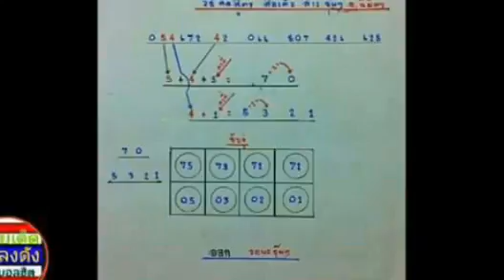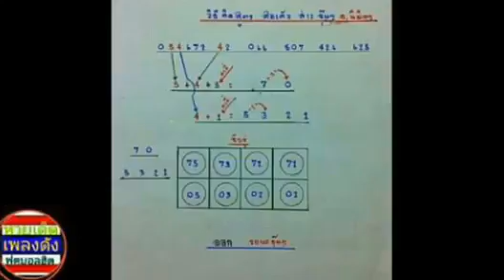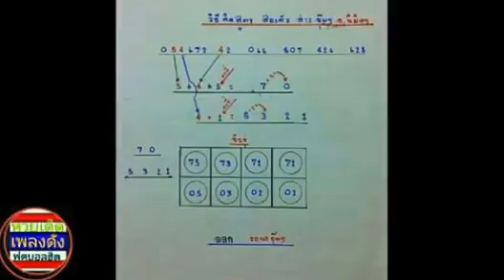หวย สูตรล่าง อ นิมิตร งวด 16 2 60